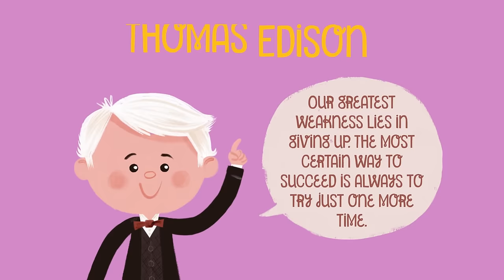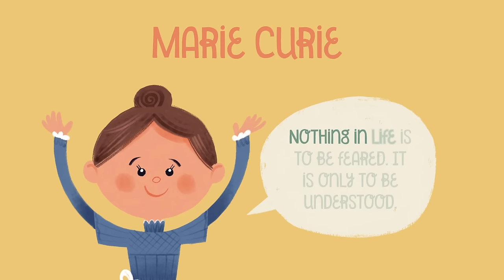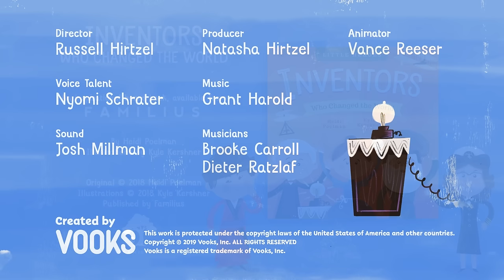Famous Inventions for Kids! | Animated Read Aloud History and Science | Vooks Narrated Storybooks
From the curiosity of Leonardo da Vinci to the dedication of Marie Curie, Inventors Who Changed the World is a young child's first introduction to the brilliant people who taught us the meaning of perseverance and innovation. Simple text and adorable illustrations tell the contributions of nine renowned inventors from around the world: Cai Lun, Leonardo da Vinci, Marie Curie, Thomas Edison, Orville and Wilbur Wright, Grace Hopper, Johannes Gutenberg, and Louis Pasteur. Inspire your own little inventor with the words of these inventive heroes who changed the world.